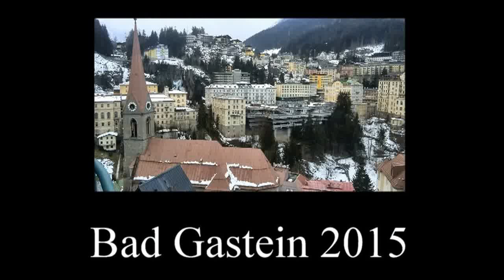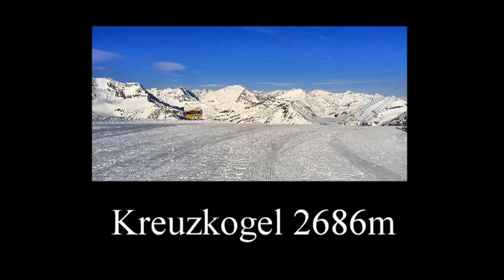Bad Gastein 2015 SJCAM M10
Bad Gastein 2015 Březen.SJCAM M10